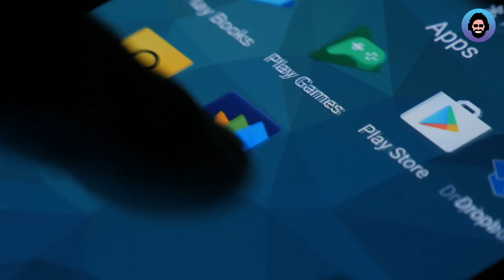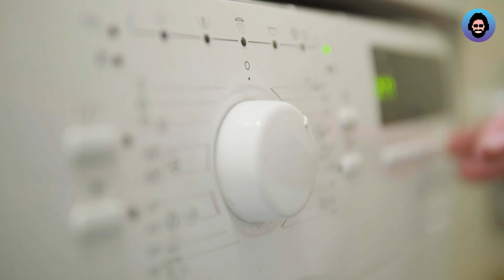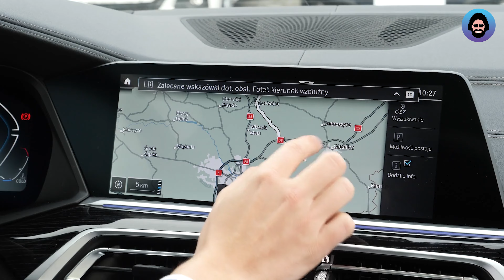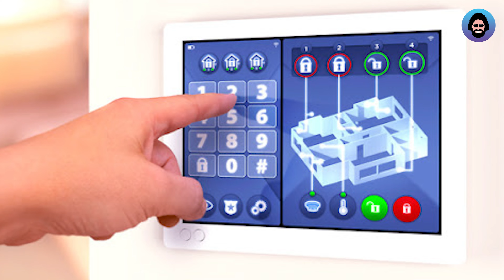How Smart technologies will change the Future | Tech Baba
Right now, we are in the Most technologically advanced era where we are surrounded with different types of high class technologies like artificial intelligence, Internet of things. but this is just the beginning all of this is going to change. the technologies we are using right now, will be more advanced in future. for example, with the help of Internet of things our refrigerator will be ordering the necessary items by himself. the technologies we are using right now are smart, but the technologies we will be using in the future will be Super smart.

So in this Video, We are going to tell you about Some Smart technologies Which will be more smarter in future and also how the world is going to change with the help of technologies...